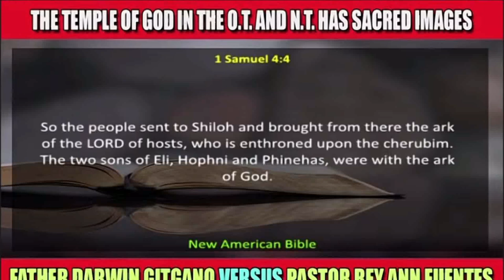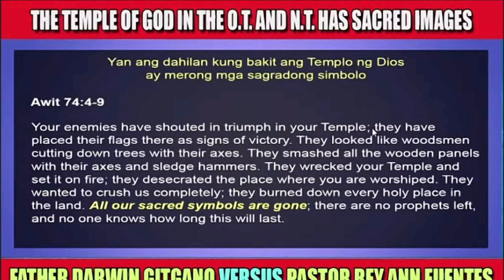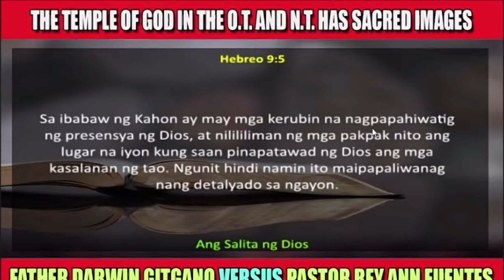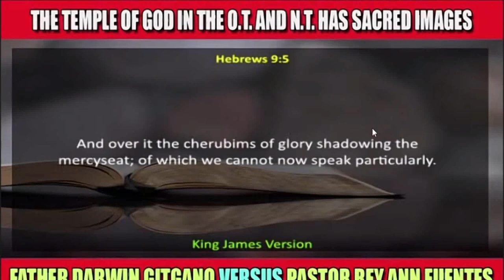Bakit nga ba nahirapan si Pastor RA Fuente sa pagsagot sa mga katanongan ni Padre Darwin?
YouTube Channel Members :
Angel Paez
Josephine
Adriano Maceda
Archie GJ
Joel Jumawid
Jose Lubas
Dinia Mocon
Ferds Pacione
Pamela Ongco